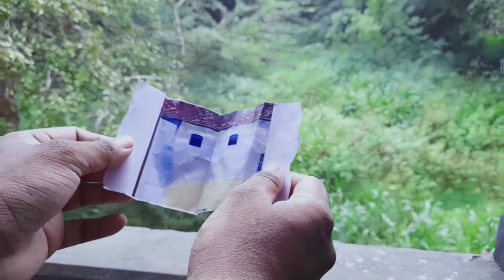Faded Re Make Music Video in Sri Lanka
Faded.🎧⚡🔴

Faded Re Make Music Video First Time in Sri Lanka🇱🇰

ශ්‍රී ලංකාවේ පලමු වතාවට Faded සිංදුව .🇱🇰

Faded Re Work In Sri Lanka - REMAKER "Pathum Pradeep"

LYRICS Faded

Another start
Alive
Atlantis
Another dream
The monsters running wild inside of me
I'm faded
I'm faded
So lost
I'm faded
I'm faded
So lost
I'm faded
I'm breathing
Alive
Atlantis
Another dream
I'm faded
I'm faded
So lost
I'm faded
I'm faded
So lost
I'm faded

Edit and Special

Idea And supports : William ,Grayson ,Levi ,Sophie .,Esala Anuradha , Nadeepa "Mafi G" Pathum Pradeep "ME"

Song Vocalist: Iselin Solheim

Video Location: Sri Lanka

Video Location:📌 Sri Lanka , 📌Mihinthale Town, Mihinthale Old places,📌 Mihinthale Tank, 📌Mahakanadarawa Tank, 📌Piduruthalagala Mountain"Nuwara Eliya",📌Riverston 'Mathale'

Video produced By: Pathum Pradeep

Edit and Grading: Pathum Pradeep

Actor: Pathum Pradeep

Special Thank 🤘🤩s : This Song First Owner - Alan Walker

@ 2022
27 May 2022
RE MAKER Music.

⭐🤘I'm "Re Maker"   ( Recreating beautiful songs in the world.)  'One day' I thought of adding the most beautiful songs in the world and recreating the content of those songs.It inspired me and I recreating the songs without any harm and started releasing the songs on YouTube for people all over the world to enjoy. For song recreating I found beautiful and interesting places. I naturally added that place to the my camera lens. I really like recreating those songs. I love it. (
Re Maker') Real Name "Pathum Pradeep🤘⭐🎗

Re Maker.com

Tnq All. 🎗⭐🤘😘☺